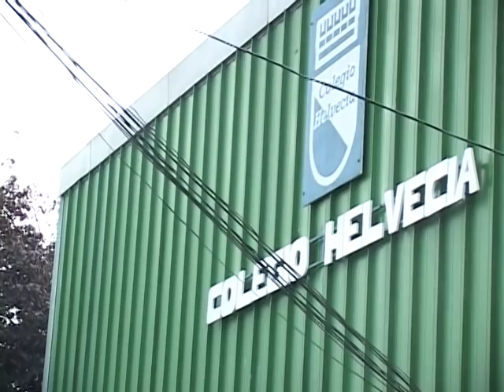NOTA FOSIS JUEGO